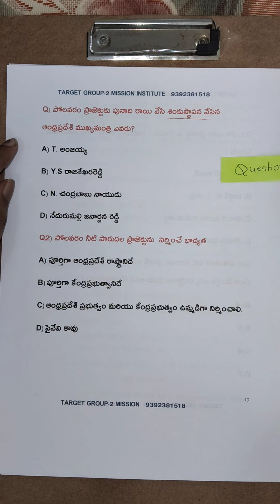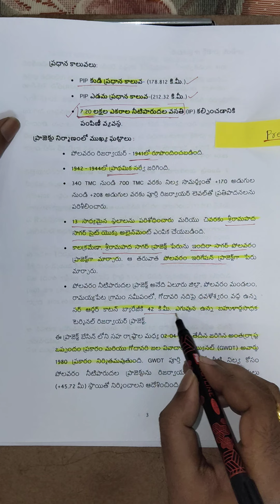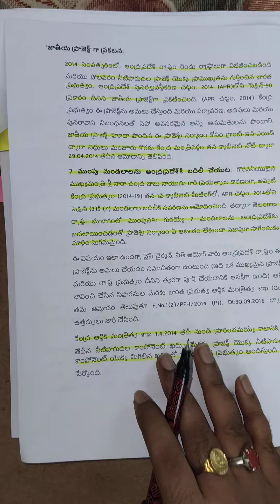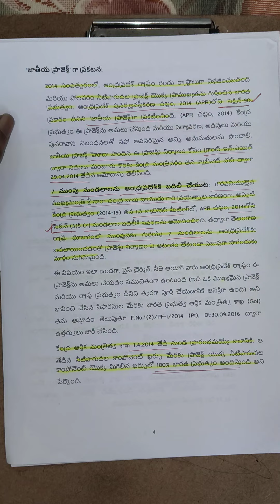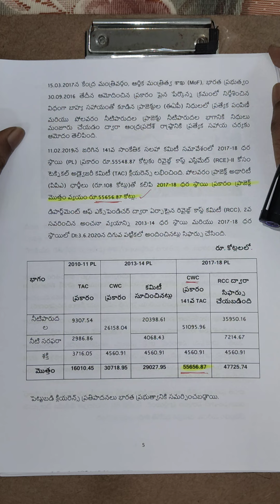(VIDEO-2) పోలవరం ప్రాజెక్టు పై శ్వేతపత్రం పూర్తి వివరణ (White Paper Of Polavaram project -VIDEO-2)